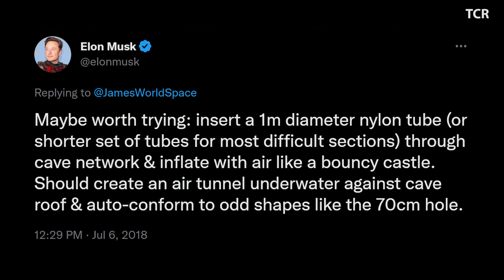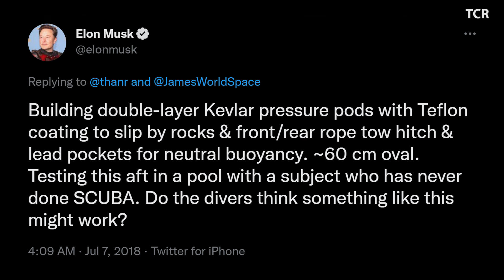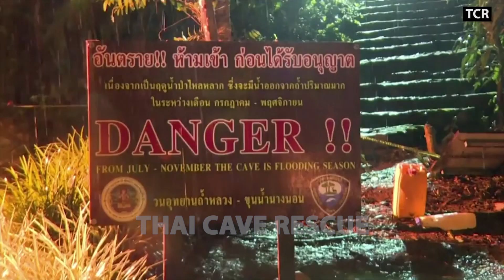THAI CAVE RESCUE - THE ELON MUSK STORY PART 3 - INFLATABLE POD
This is part 3 of a video series about the involvement of Elon Musk and his team of engineers in the Thai cave rescue.

How strange that no one ever told the complete story. Half the truth is often a great lie.

Torpedoes. Body Bubbles or Inflatable Pods